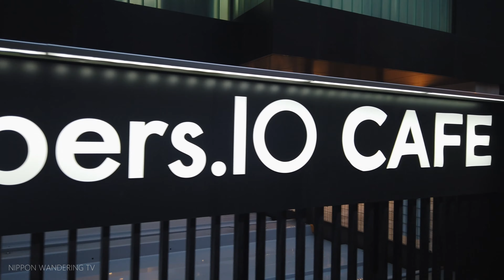Another Side Of Akihabara, Quiet Bar Street - 4K/Osmo pocket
Speaking of Akihabara, people imagine Anime, game, maid cafe, Yodobashi, but not just those.
Akihabara has calm places and hidden Bars. We can spend a quiet evening drinking there.